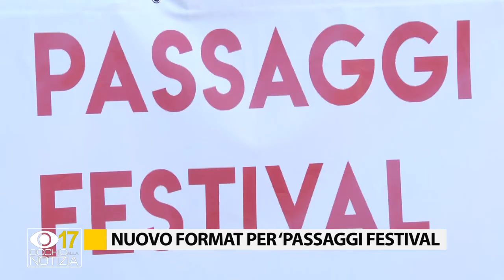Nuovo format per 'Passaggi Festival'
E'stata presentata l’8° edizione di Passaggi Festival. L’evento, che si terrà dal 26 al 30 agosto, si presenta con un nuovo format e diverse novità.